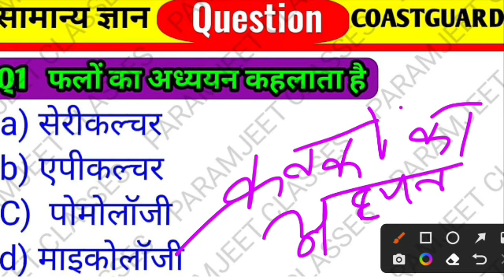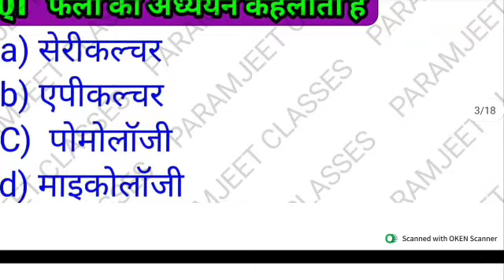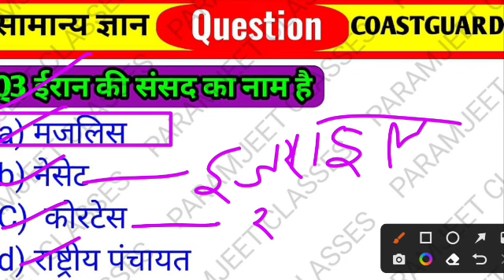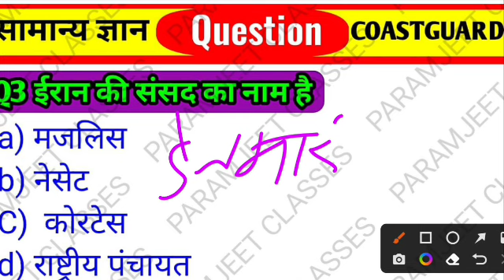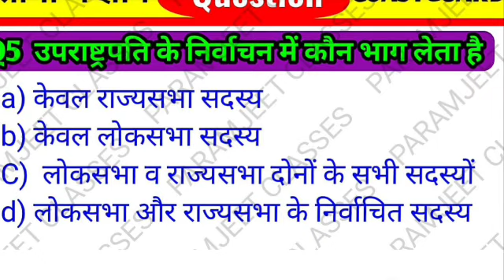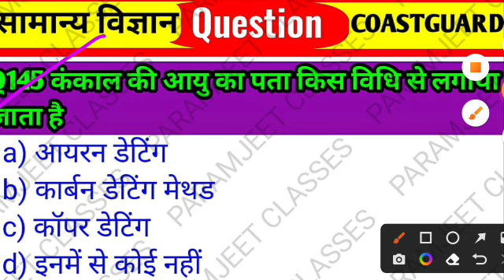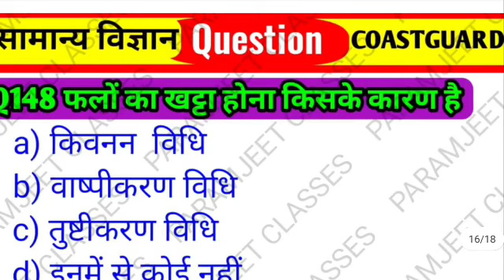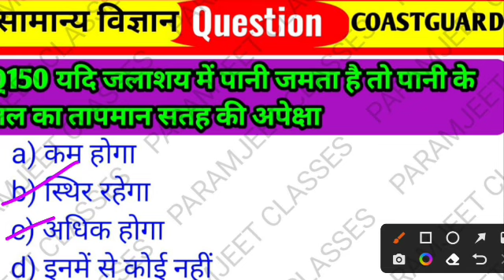Coast Guard science Practice set | Coast Guard gk gs question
Hello Friends..

coast guard gk question | coast guard gk gs question | coast guard gk classes
coast guard gk previous year question paper | coast guard gk playlist